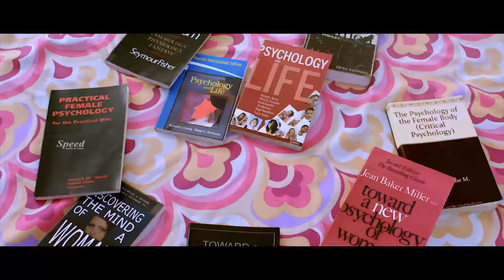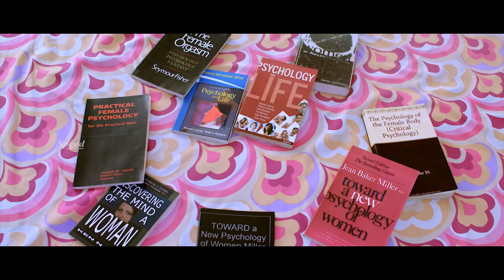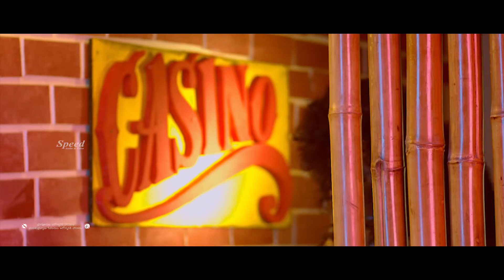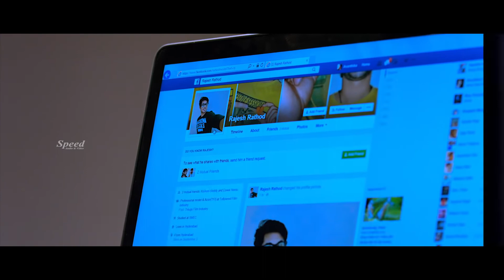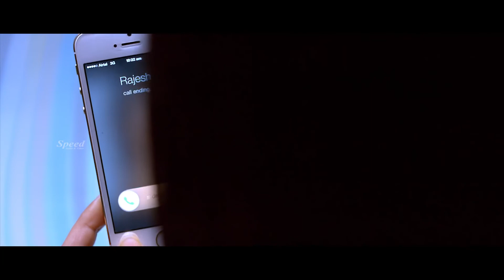Friendship Never Dies English Dubbed Movie